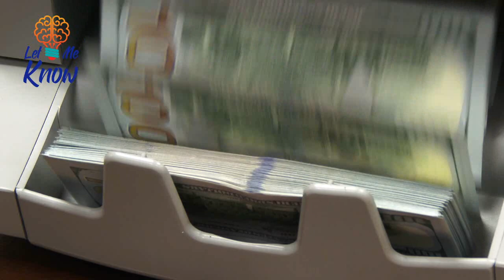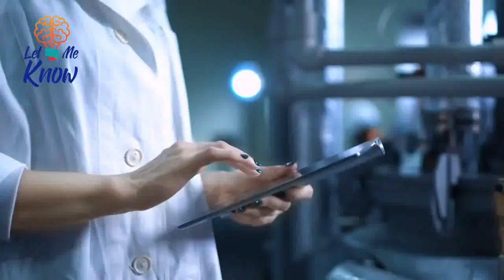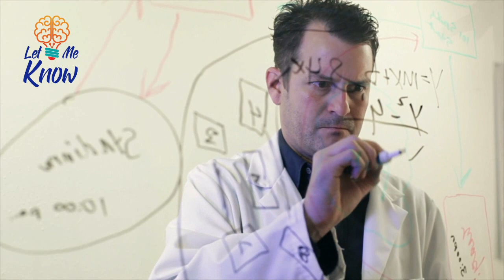Hurricane Irma Struck With Such Power That It Even Registered On Devices Used To Measure Earthquakes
Hurricanes are some of the most destructive forces of nature on our planet. But this one was so powerful, it made an impression on local seismometers . It’s fair to say that 2017 has been a pretty incredible year when it comes to the weather. Records have been broken all across the globe, and the…